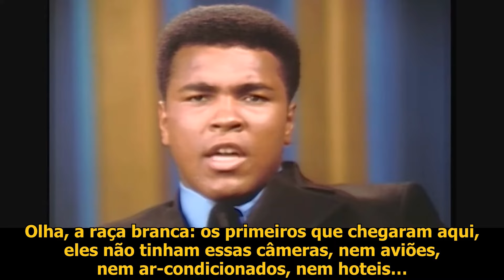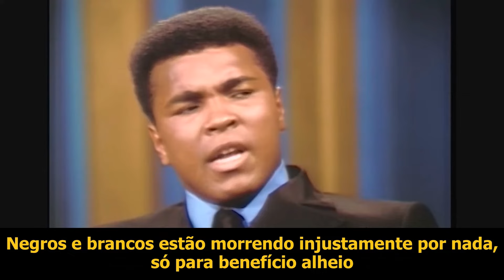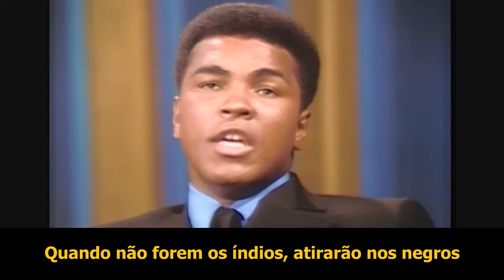Muhammad Ali em entrevista após a polêmica da Guerra do Vietnã | Legendado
Legendado / Tradução PT-BR

Contexto: como cês já devem saber, essa entrevista rolou em 1979, após a polêmica do Ali negar o alistamento pra Guerra do Vietnã (em 1967). Nesse meio tempo, como punição, ele perdeu os cinturões, foi banido do boxe e condenado a 5 anos de prisão. Ele só não foi preso porque pagou fiança. No final, ele recorreu à Suprema Corte americana e conseguiu de volta o direito de lutar.